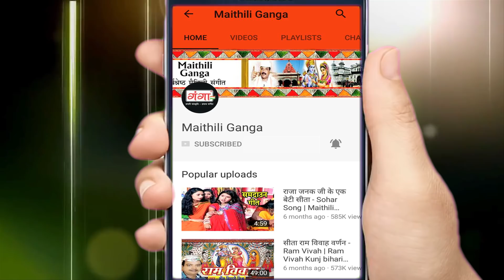मैथिली छठ गीत 2019 - घाटके सजेलऊ हम छठी मईया हे - Sangam Jha Maithili Geet 2019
Maithili Ganga presents HIT Maithili  Songs मैथिली छठ गीत 2019 - घाटके सजेलऊ हम छठी मईया हे - Sangam Jha Maithili Geet 2019

नए HIT Maithili song मैथिली छठ गीत 2019 - घाटके सजेलऊ हम छठी मईया हे - Sangam Jha Maithili Geet 2019 देखने के लिए इस link को click करे और हमे subscribe करे ...

Song -- Ghatake Sajelau Hum Chhathi Maiya Hey
Album – Maithili Chhath Geet
Singer – Sangam Jha
Writer -- Maithil Prashant